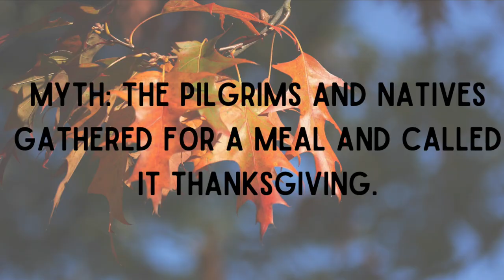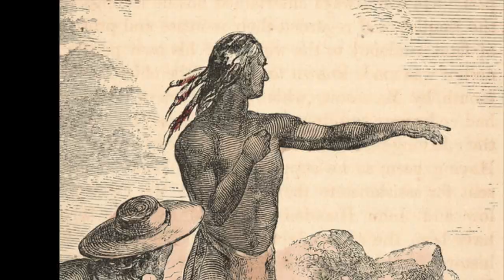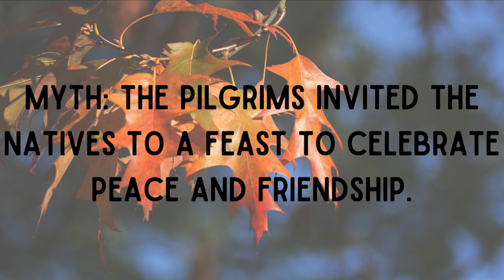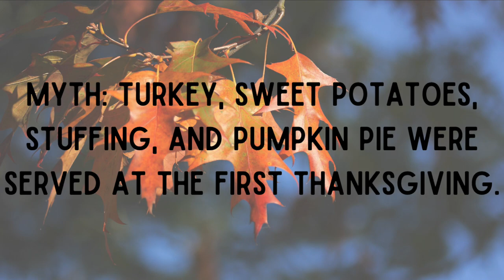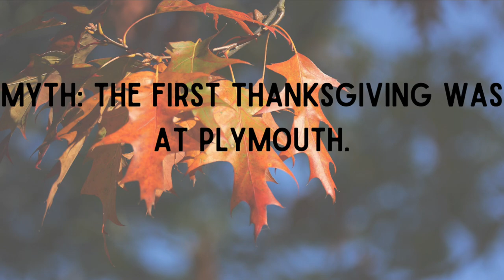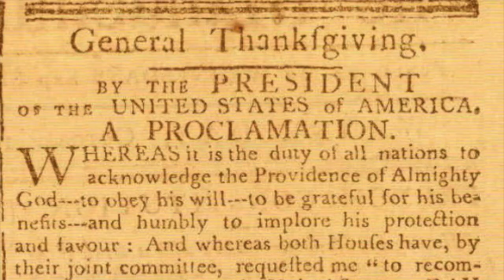A Celebration of Heritage: Native Americans - The True History of Thanksgiving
(Recommended for ages 9+) Celebrate Native American history with us!
Myth or Fact? Learn some of the history around the Thanksgiving holiday.